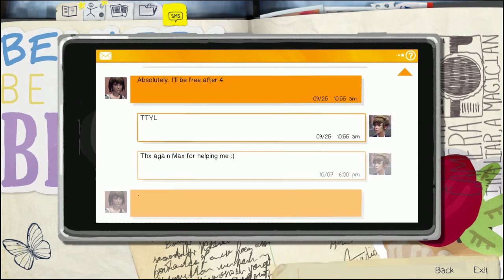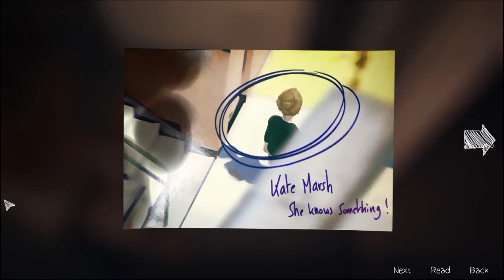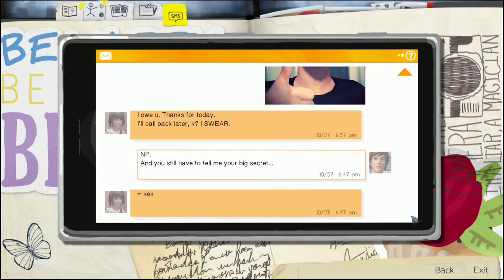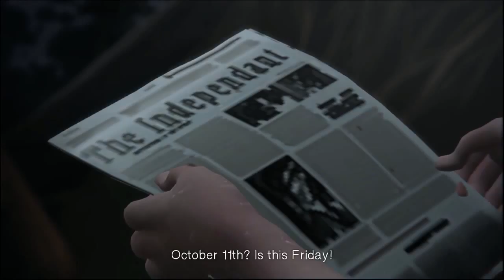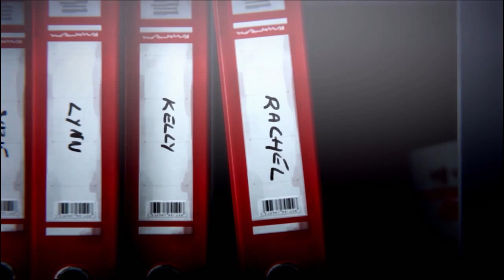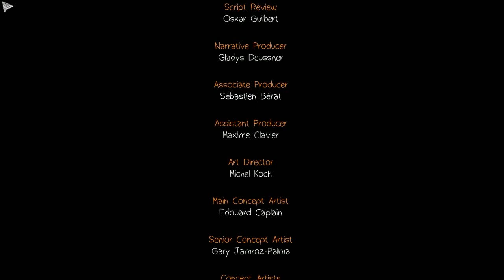Life is Strange: Episode 1 - Part 3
We've reached the end of Episode 1 of Life is Strange! Thank you so much for joining me in this little adventure but worry not! Because I will definitely play more of this beautiful game! :)